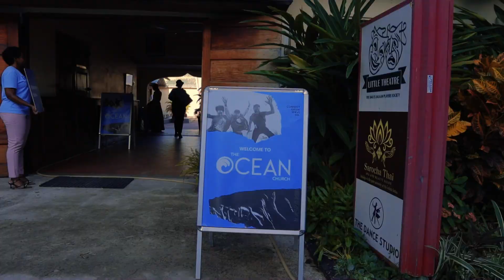Making Friends in Your 20s is Easier Than You Think! VLOG